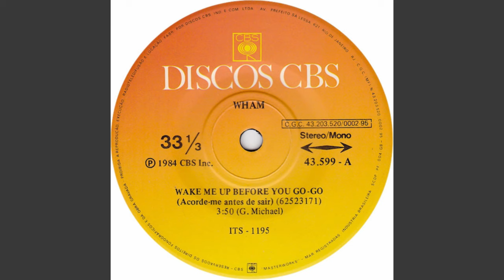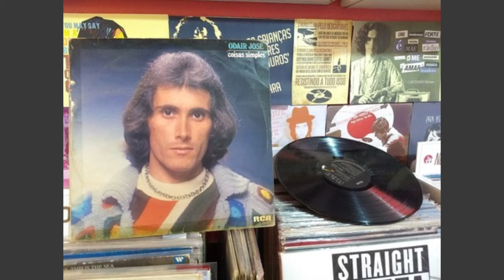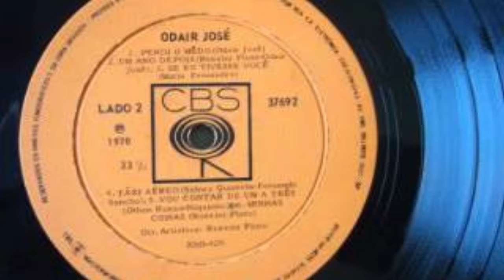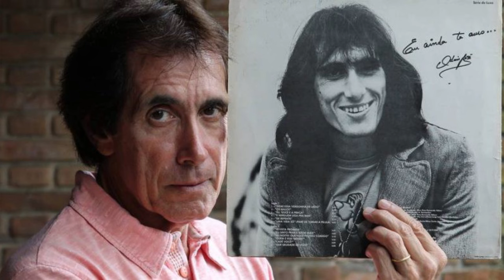ODAIR JOSÉ VENDEU MILHARES DE DISCOS , MAS TORROU QUASE TODA SUA FORTUNA.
Qualquer valor.

Gracinha Copacabana Após o fim do Cassino de Chacrinha, Gracinha Copacabana descobriu que sua verdadeira paixão .